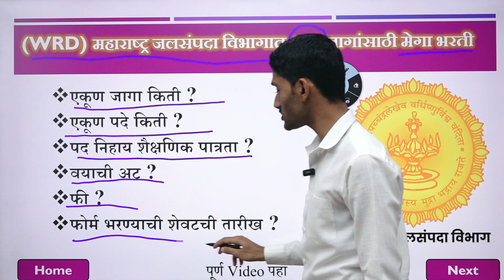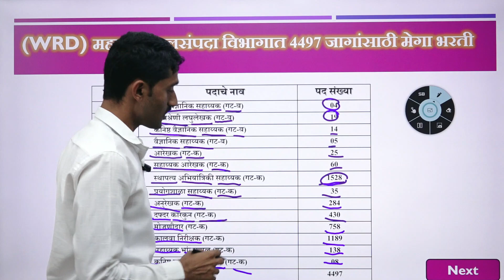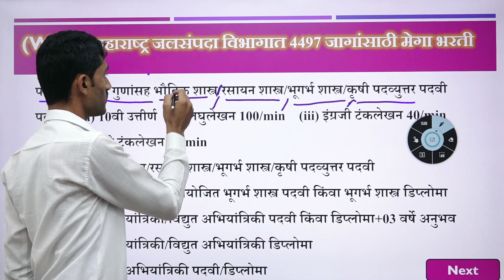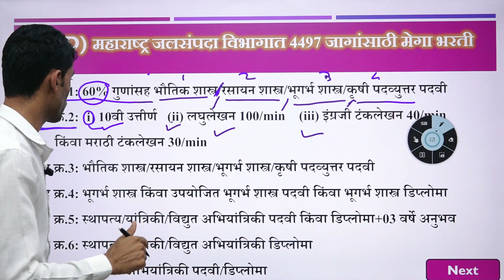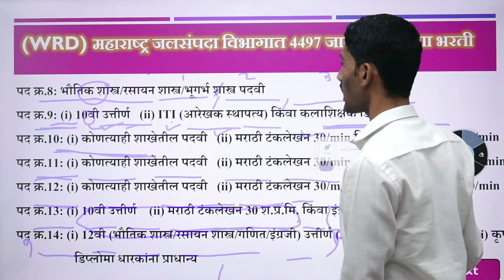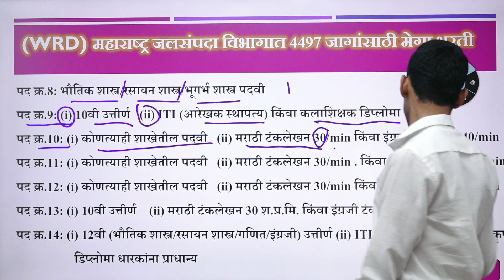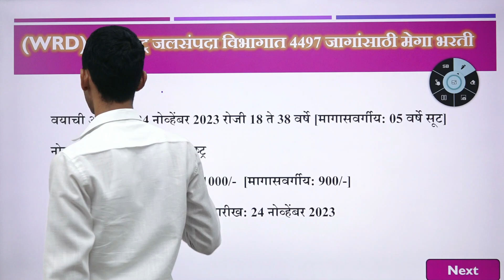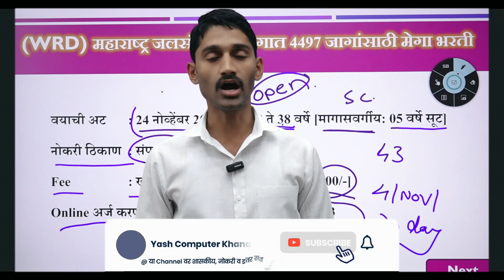जलसंपदा विभाग मेगा भरती | WRD Maharashtra jalsampada vibhag Bharti 2023 | 4497 जागा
jalsampada bharati 2023
wrd recruitment 2023